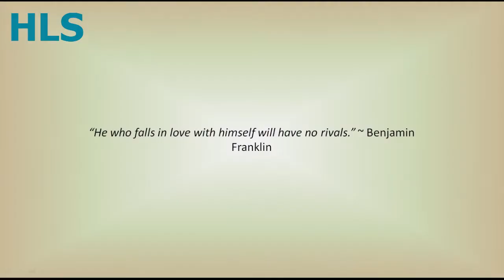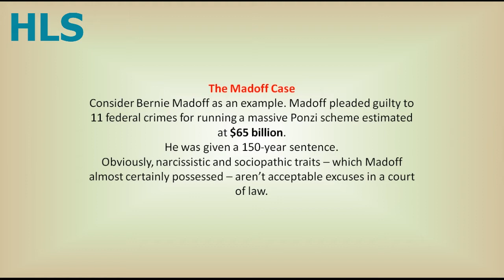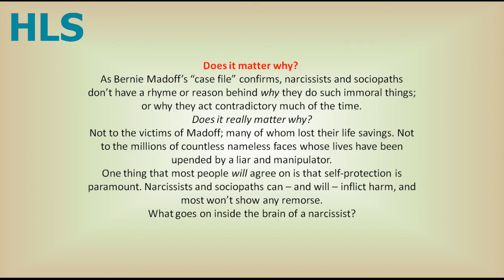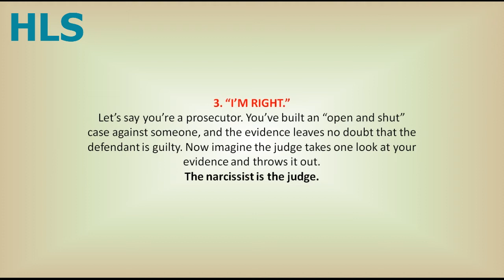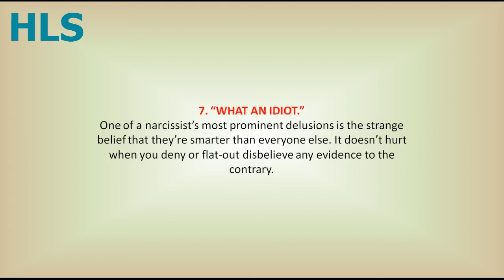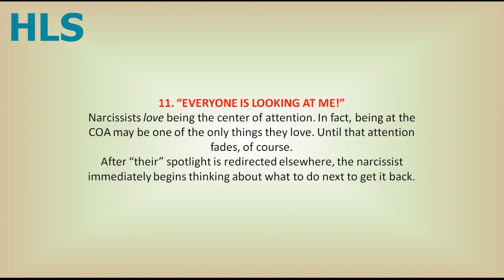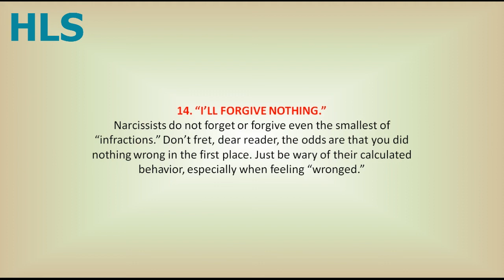15 Inner Thoughts Of A Narcissist